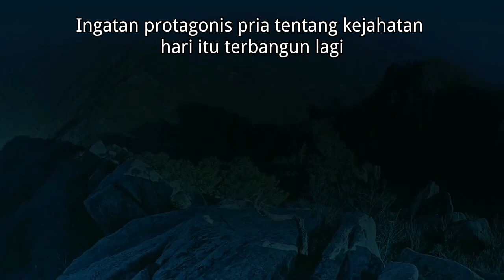Penjahat yang sudah terungkap, tetapi juga berpura-pura menjadi orang baik di depan pahlawan wanita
Ingatan protagonis pria tentang kejahatan hari itu terbangun lagi